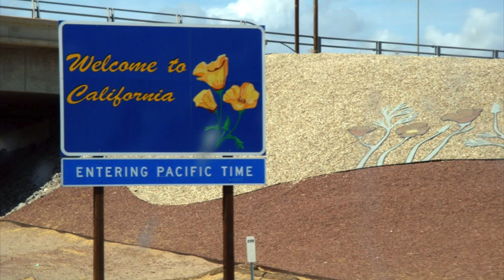Kitfox 7 Apex Build Episode 1 Kitfox Apex Build Is A GO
This video is about traveling to Dallas, Texas to pick up a Kitfox Super Sport Kit and bringing it back to Redding, California.

Here are some links to the camera gear.
GoPro Hero 7
DJI OSMO base
DJI external battery adapter
DJI OSMO +
External Microphone
Smallrig mount